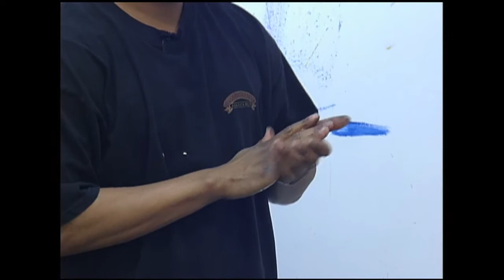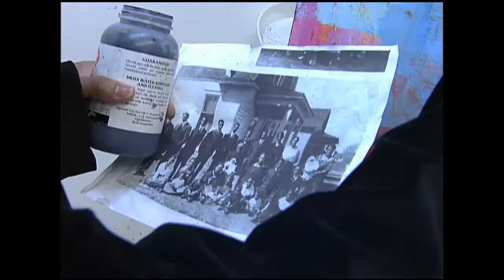TWIN | Tennessee Crossroads | Episode 2320.3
Tennessee Crossroads meets Memphis, TN twins who create paintings on a single canvas. Watch this and more episode segments of Nashville Public Television's Tennessee Crossroads.